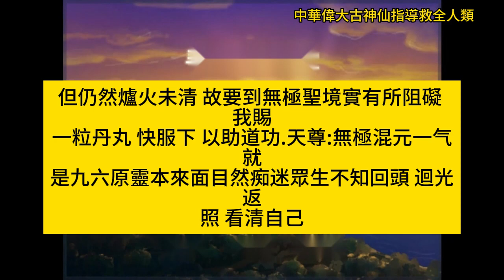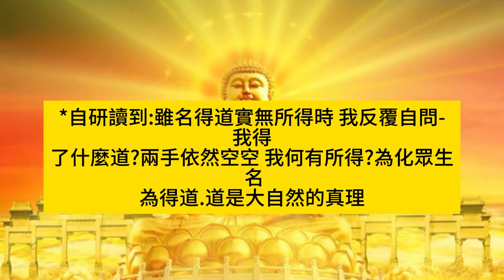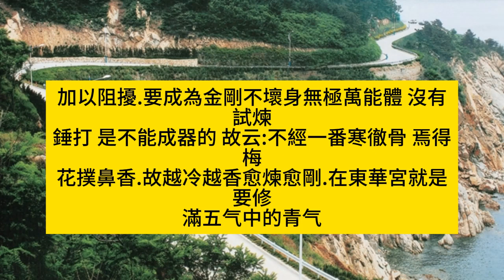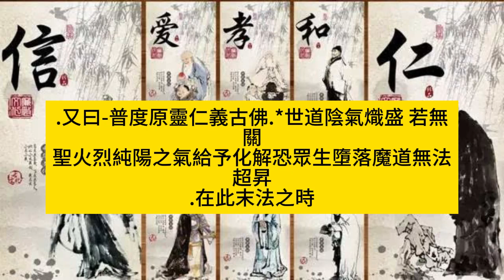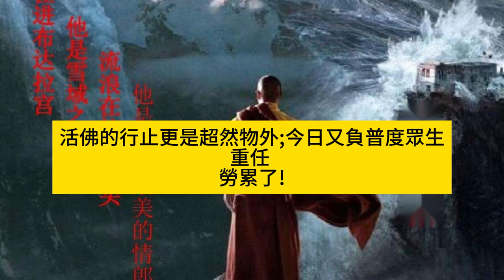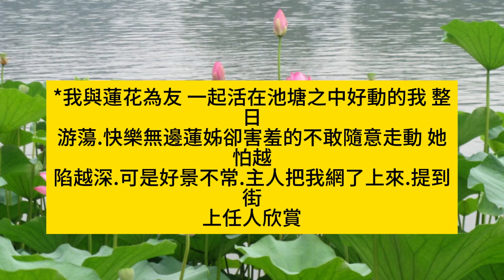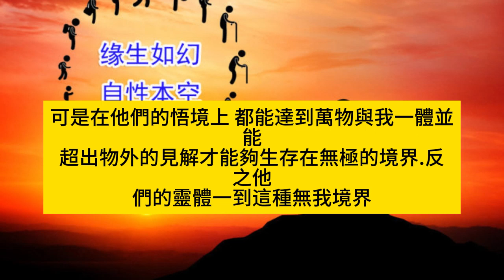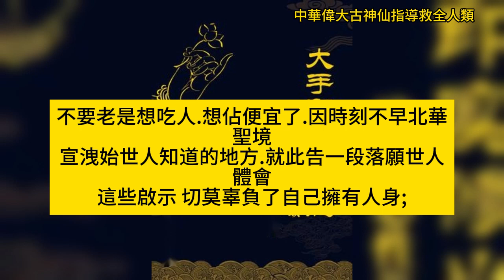12月20日-天堂遊記-修成方針